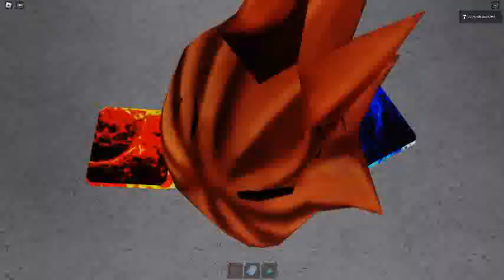Ceiling Fan 16515 In Toucan Fan's Haunted Fan Land